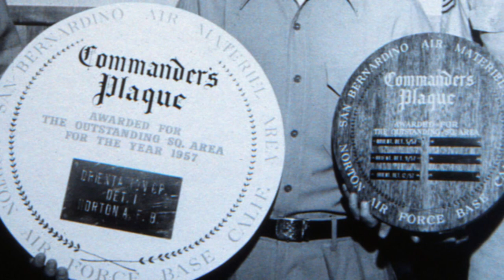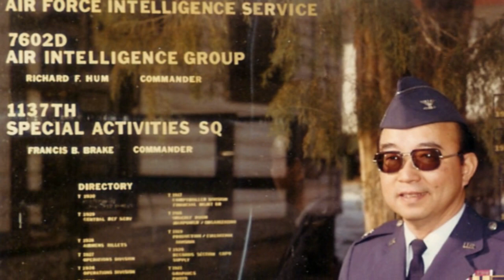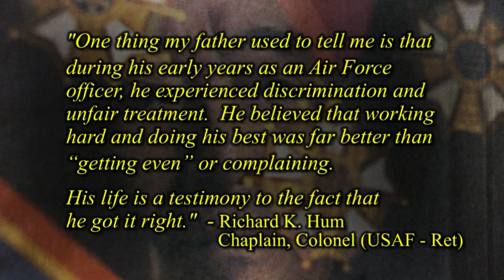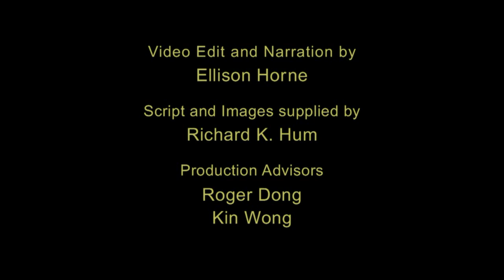VETERAN VIDEO BRIEFS - "Col. Richard F. Hum, USAF: Chinese American Hero"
Richard F. Hum (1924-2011), was a Colonel in the United States Air Force who made extremely noteworthy contributions to the United States of America.  He was a military veteran of 3 wars (WW2, Korea, and Vietnam) and made a significant impact on US foreign policy and international relations in the Far East.